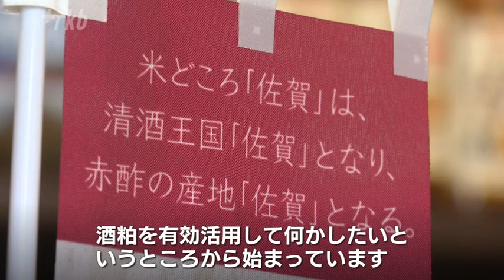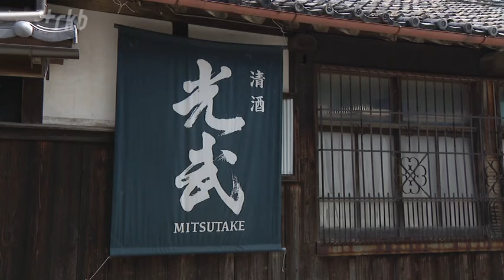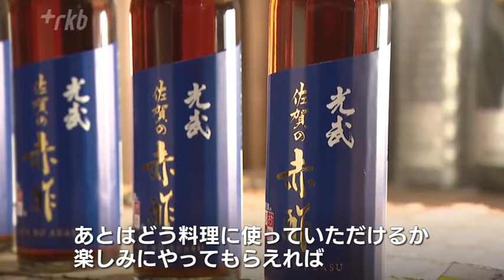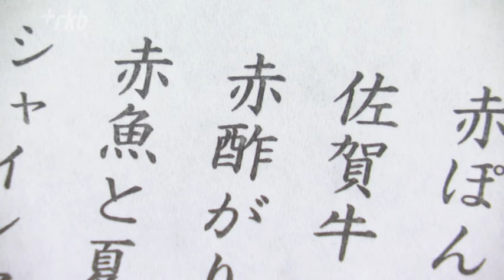酒粕を有効活用して生まれた「赤酢」全国コンテストでグランプリ受賞 酒どころ佐賀の特産品へ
江戸時代に「江戸前寿司」の流行とともに生まれた日本独自の調味料「赤酢」。日本酒を作る過程で出る「酒粕」を原料としています。佐賀県では今、日本酒の製造過程で出る酒粕を有効活用しようと、「赤酢」プロジェクトが始まっています。

酒粕を有効活用　１年以上熟成させ赤酢の原料に

今年１月から販売が始まった「佐賀の赤酢」。一般的なお酢より色が濃く、赤みを帯びています。「佐賀の赤酢」プロジェクトは、日本酒の製造過程で出る酒粕を有効活用しようという思いから始まりました。佐賀県赤酢プロジェクト実行委員会　本山智子さん「佐賀県といえば米どころであり酒どころということで、酒どころゆえに酒粕がどうしても出てきてしまうんですけれども、酒粕を有効活用して何かしたいなというところから始まっています」光武酒造場　光武博之社長「ここらへんが赤酢用（の酒粕）です。メーカーによって違うが仕込み量の３割くらいは酒粕になるんじゃないかな」「佐賀の赤酢」の原料は、日本酒醸造の過程で出る酒粕を、１年以上熟成したものです。酒粕を提供した酒蔵のひとつ、鹿島市にある創業３３６年の光武酒造場も今回のプロジェクトに期待を寄せています。光武酒造場　光武博之社長「率直にいいプロジェクトだなと思いました。廃棄するか漬物に使うしか今までなかったのが赤酢にというのは非常にありがたい話。酒蔵の中で徐々に熟成させていくのが我々の役目」熟成された酒粕は、赤酢の製造を手がける佐賀市の「サガ・ビネガー」に運ばれます。サガ・ビネガー　右近諭志常務取締役「赤酢を詰めているところになります」「佐賀の赤酢」は、酒粕を酢酸菌の力だけで発酵させる伝統的な方法で、さらに１８０日以上かけて丁寧につくられます。原料の酒粕は佐賀県内の５つの酒蔵が提供していますが、酒蔵ごとに、赤酢の香りや味が異なるため、それぞれ別の商品として売り出しています。サガ・ビネガー　右近諭志常務取締役「それぞれの蔵によって酒粕の状態も違うので、熟成が進んでいるものもあればもう少し熟成が必要なものもあって、微調整しながら適切なタイミングで仕込んでいくので見極めが難しい。それぞれのメーカーのお酒の味わいが酢にも影響していて口に含んだ時の鼻に抜ける香り、味わい、深みにも影響している」ＲＫＢ　江越楓「こだわりの佐賀の赤酢、いただきます。とってもまろやかで酸味の中にしっかりとコクがあっておいしいです」光武酒造場　光武博之社長「まずはそのまま飲んでもらう氷を入れてとか飲んでもらって、あとはどう料理に使っていただけるか、そこを楽しみにやってもらえればなと思いますし、われわれも料理店とレシピを今構築中です」

「佐賀の赤酢」全国コンテストでグランプリ受賞

５月、鹿島市の料亭では、「佐賀の赤酢」をつかった特別メニューが振る舞われました。シャリに赤酢が使われた佐賀牛の寿司に…赤酢のポン酢が添えられた鯛の刺身、赤酢の餡がかけられた一品などが並びます。これまで赤酢に馴染みがない人が多かったものの、評判は上々です。佐賀市から来た人「赤酢餡があまりにもおいしくて全部つけて食べて、それくらい赤酢を楽しませていただきました」鹿島市から来た人「体にいいねと思ってぜひこれを今から飲んでみたいと思います」割烹清川　成松悦子さん「ますますこの企画が大きくなって『佐賀に赤酢あり』という形になっていくことを期待しています」今年２月、地域資源を生かした全国の商品が集まるコンテストの「調味料・ソース部門」でグランプリを受賞した「佐賀の赤酢」。今後も商品開発やＰＲに力を入れていきたい考えです。光武酒造場光武博之社長「今後は２年熟成の酒粕、３年熟成、５年熟成の酒粕と積み上げていって、熟成の酒粕でつくった赤酢であったり、新しい酒粕でつくった赤酢、バリエーションも今からどんどん出てくると思います。それがまた楽しみ」